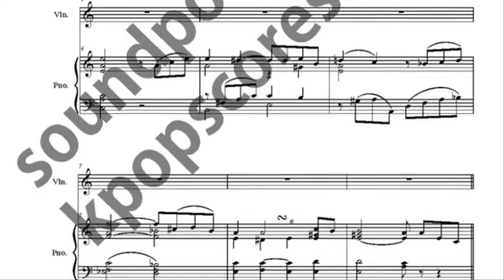Sonata per Arpeggione D.821 music sheet